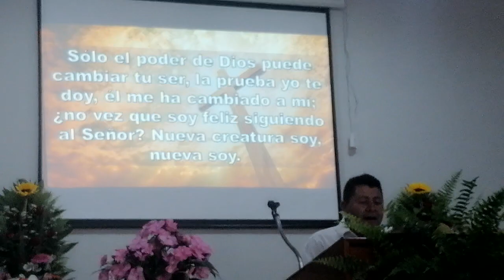saludos estimado Tío Mando, allá en el Carmen Villaflores, hermoso canto "Sólo el Poder de Dios"